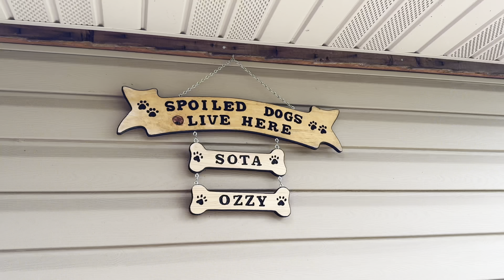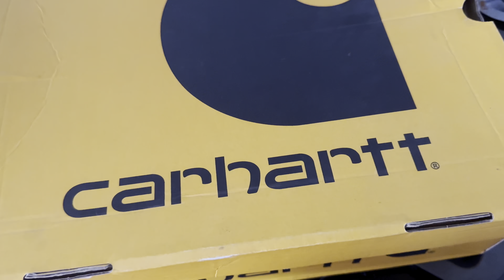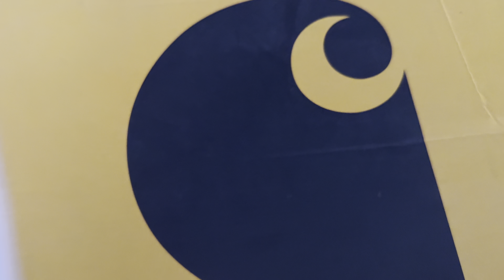Clothing Brand Owner Working A 9-5 *EXTRACTION DAY 😱